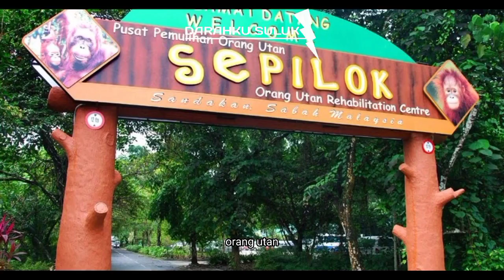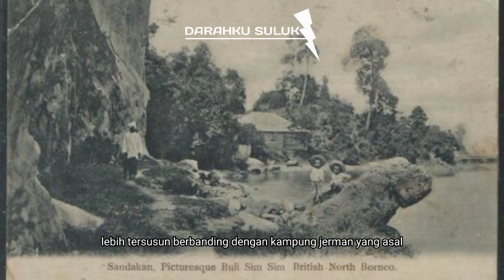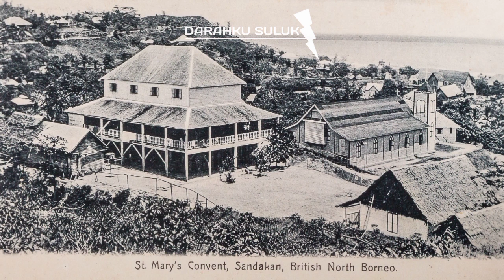SEJARAH Sandakan Peristiwa DEATH MARCH'The Litle Hongkong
SEJARAH Sandakan Peristiwa DEATH MARCH'

Dan disaat akhir pendudukan Jepun inilah juga menyaksikan ramai tahanan perang dari British dan Australia terkorban samada kelaparan, keletihan mahupun disiksa oleh tentera Jepun.  Ianya dikenali sebagai “Sandakan Death March 1945” yang juga merupakan antara kronologi bersejarah paling kejam di dalam sejarah pendudukan Jepun di Borneo.

Selepas tamat Perang Dunia II iaitu apabila Jepun menyerah kalah atas pengeboman Nagasaki dan Hiroshima, Borneo Utara termasuk Sandakan telah diserahkan kembali kepada Syarikat Borneo Utara British.

Menyelusuri sejarah moden Sandakan, Sabah dapat dijejaki apabila seorang jurutera kapal, peniaga dan pembekal senjata bernama William Clark Cowie kelahiran Scotland mendapat keizinan daripada Sultan Sulu untuk membuka tapak perniagaannya di satu kawasan di Borneo Utara suatu waktu dahulu.

Oleh kerana pada waktu itu menurut perjanjian Cowie dan Sultan Sulu, kawasan tersebut diduduki atas dasar pajakan atau gadaian pada tempoh tertentu sahaja maka mereka bersetuju untuk menamakan kawasan tersebut sebagai Sandakan.  Yang mana ianya berasal dari perkataan “sandak” di dalam bahasa Suluk yang bermaksud "gadaikan".

📍Channel YouTube TRENDING STORY mengandungi kisah viral tukar informasi Seputar sejarah  jangan lupa Ikuti. Channel ini agar berkembang dan kerap memberi informasi menarik untuk kalian semua..

🛑Terima Kasih kerana telah berkunjung ke channel ini____________________________